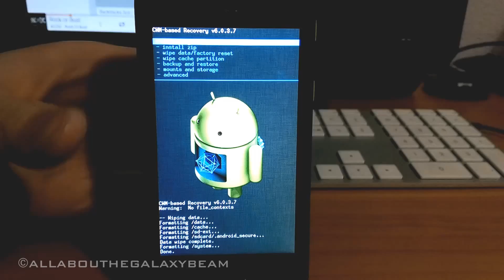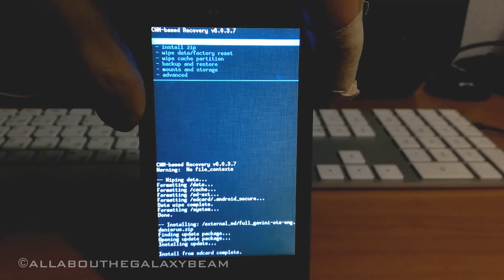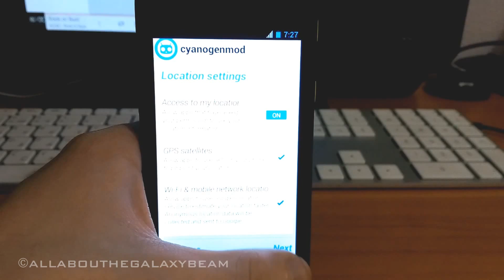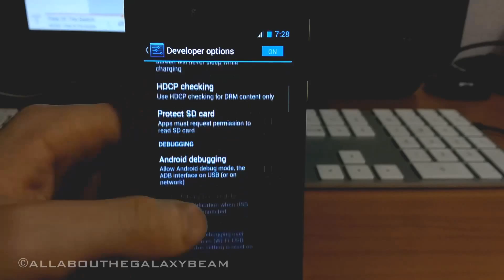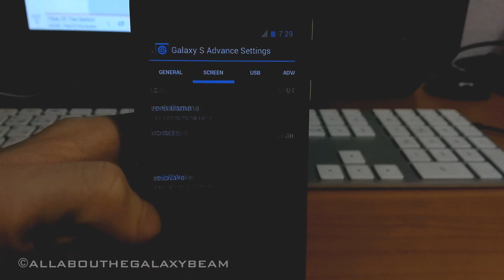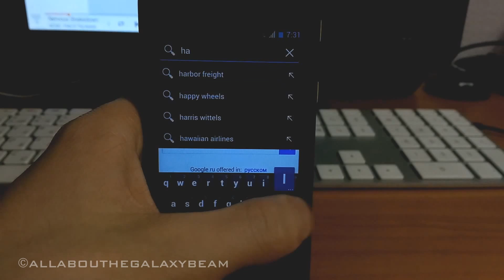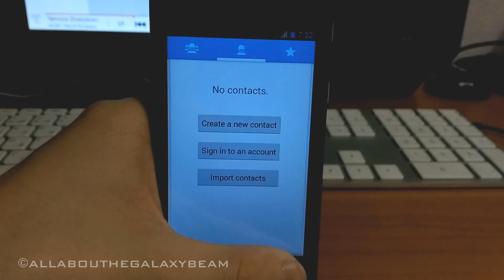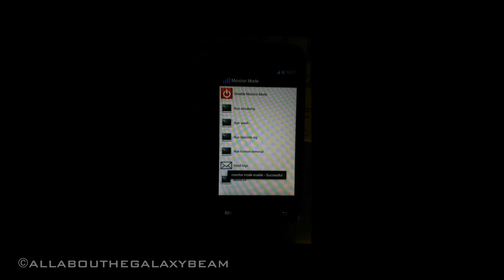CYANOGENMOD in progress Samsung Galaxy BEAM (8530) Version 10.1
First look at Cyanogenmod 10.1 on the Samsung Galaxy BEAM Gt-i8530 projector Smartphone. Furthermore I give you an update on the Custom Rom project that u are all waiting for. Please note that the Cyanogenmod Rom is NOT FINISHED yet. It is work in progress! and @aathegalaxybeam

BIG thanks go to Denis the only developer that our Beam community actually has now. He provided me with this first CM video and the ads income for this video will go to him personally! I also want to thank Marius for his input to this project!

PS: What u saw in the end was monitor mode on the BEAM :)

+ICH SPRECHE AUCH DEUTSCH/JE PARLE AUSSI FRANCAIS+